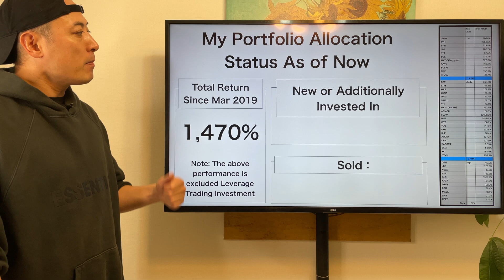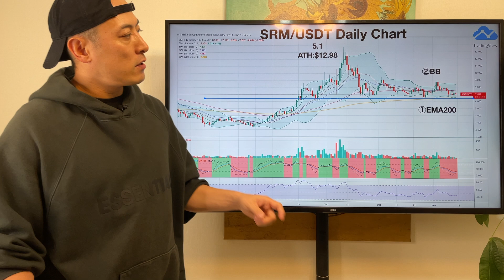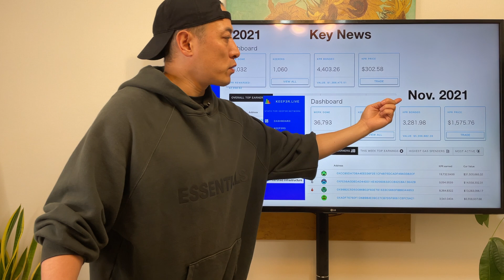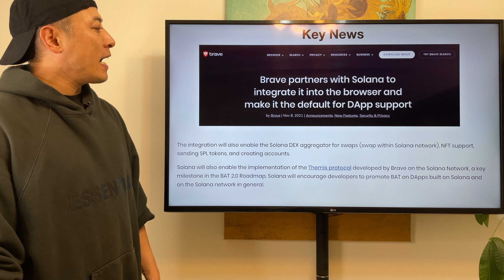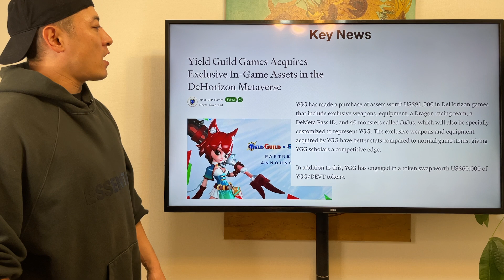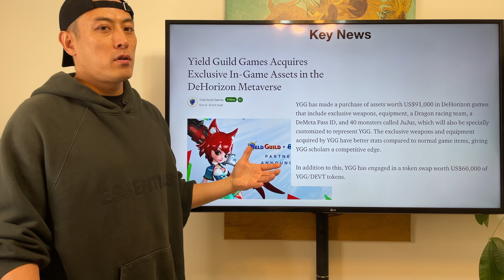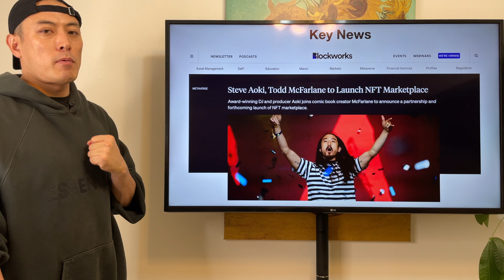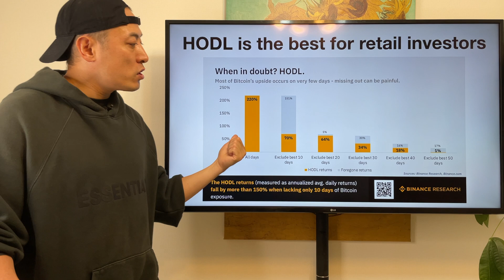Bull or Bear? - SRM, KP3R, DEVT, BAT - Nov 17th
Hi I am Masa Keith Nakatsu, Founder and Ex CEO of Orb ( World 1st linear scalable DPoS BaaS project founded 2014 and acquired by SBI Holdings in 2018 ) , and Lead Mentor for Google Global Accelerator Program. I am serial entrepreneur, investor, and philanthropist for Post Capitalism and Singularity.

19Lyu55M7dE7LoE9bDtkYUMSSo9HA34x4w

0x8E396fE6D9DF422C69deCCdd4b0E4f4867Fc4F63

0x8E396fE6D9DF422C69deCCdd4b0E4f4867Fc4F63